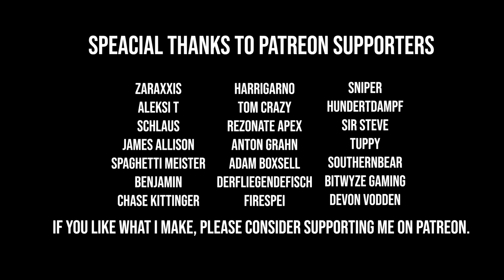Let the cursed Tanks Roll - Sprocket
Just a small highlight reel from the very first stream I had done with this fantastic game. Had so much fun, More to come soon.